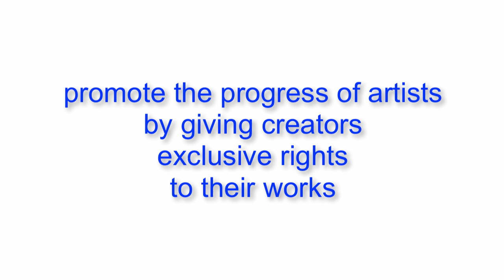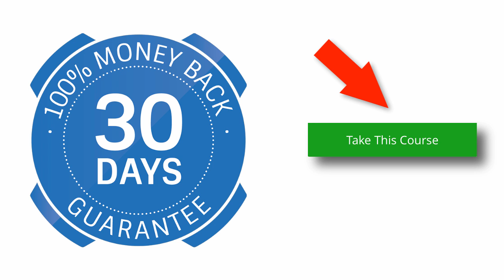Copyright Easily Explained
Whether you are artist, author, photographer, or anyone else who creates works of arts to support yourself, you will need help protecting your creative rights. Developing creative works represents an important investment of time, effort, and other valuable resources. Taking steps to secure your work is an important aspect of protecting your investment.

Intellectual Property rights are legally recognized exclusive rights to creations of the mind. The purpose of intellectual property rights is to promote the progress of artists by giving creators exclusive rights to their works. As you can imagine, if you created something and everybody had the right to use it without paying you, not very many people would go through the trouble of creating anything.

Copyright allows you to legally protect your creative work. Copyright protects original works including pictures, blogs, articles, books,  plays, songs, photographs, sculptures, choreography, architectural works, sound recordings, motion pictures, and other creative works.

Typically, authors, artists, choreographers, architects, and other creative professionals seek copyright protection for their work.

🚀 ENTREPRENEURS!

Let's face it... starting a business is COMPLICATED and CONFUSING.

We offer Done-For-You Business Services to help entrepreneurs start their online business without dealing with complicated legal forms from anywhere in the world! 🚀🚀

We take care of all of the paperwork for you so you can make more money and spend more time doing what you love!

We help all types of entrepreneurs start their business including...

Amazon FBA business, e-commerce, real estate, selling products online, dropshipping. digital marketing, consulting, software, marketing, selling books, social media marketing, wholesale, management, investment, development, sales, and other businesses.

In 2013, I took the leap to start a virtual law firm so I could help entrepreneurs start their own business and work online on my laptop from anywhere in the world (...best decision I've EVER made).

Since then, my team and I have assisted more than 7,236+ entrepreneurs start their business and our done-for-you service is backed by more than 3,258 5.0 Star Google Reviews 🌟🌟🌟🌟🌟 from clients who love our QUICK and STREAMLINE ONLINE SERVICE!

Interesting in starting your business?

🔥 ONLINE TOOLS WE USE AND HIGHLY RECOMMEND!

🚀 FOLLOW MOLLAEI LAW ON SOCIAL MEDIA!